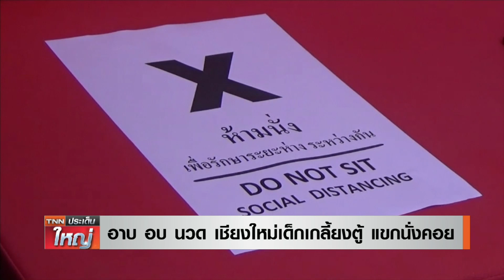อ่างแตก! เปิดอาบอบนวดวันแรก หมอนวดหมดตู้!! | TNNประเด็นใหญ่ 02-07-63